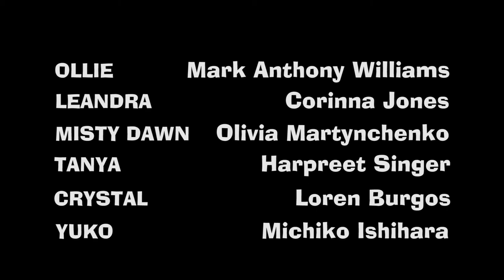NORTHSIDERS: The Trailer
Four different people. One small apartment.